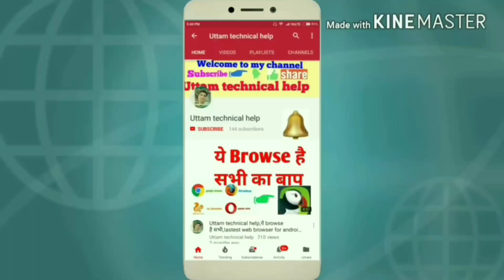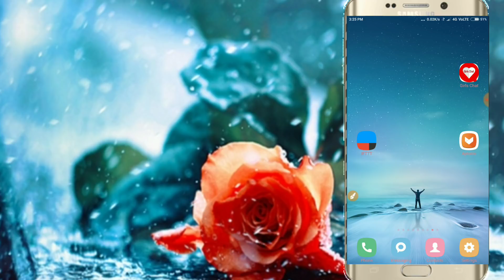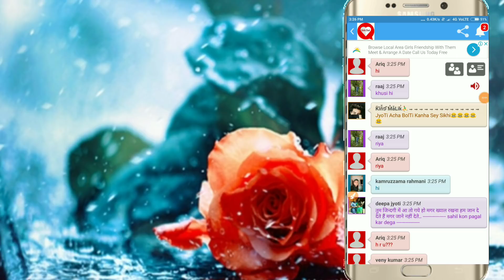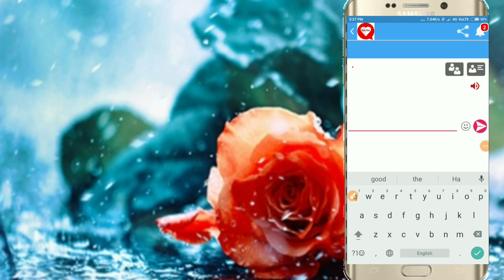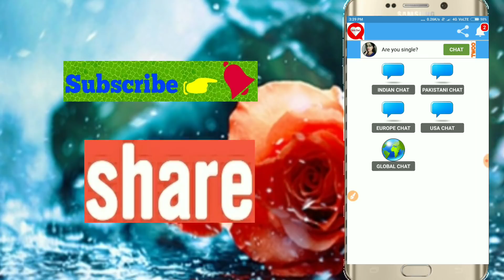Ladkiya patane ki apps,kya kare ki ladki khud propose kare,kya kare ki ladki khud aake baat kare,utt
ladki patane ke tarike,ladki kaise pataye,ladki ko patane ke tarike,ladki kaise patate hai,how to impress a girl,how to impress a girl in hindi,girlfriend kaise banate hai,healthy relationship advice,3 simple steps to get a girlfriend,how to get a girlfriend,ladki patane ka formula,kya kare ki ladki khud propose kare,kya kare ki ladki khud aake baat kare,how to make a girl talk to you,uttam technical help,

uttam technical help me ap sabhi ka welcome h dosto aj ham apko batayege ki ap apne phone se kaise kisi bhi ladki ko pata sakte h to bane rahiye mere video me suru se lekar last tak aur agar ap mere channel me abhi new h to please mere channel ko subscribe karo aur bell ko bhi on karo taki meri age ane vali video ka notification apko milata rahe aur ap unka bhi labh uthate rahe dosto aur video pasand aye to like karo aur apne dosto me bhi share karo.

es video me bataye gaye app ka link apko niche mil jayega ap vaha se bhi download kar sakte h

My Google+ account link

Ap hame es sabhi social media app me bhi follow kar sakte h dosto